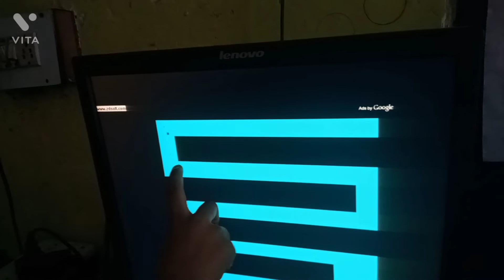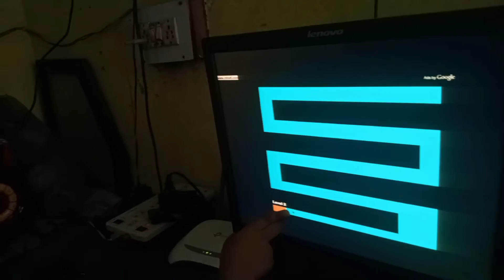prank on my brother